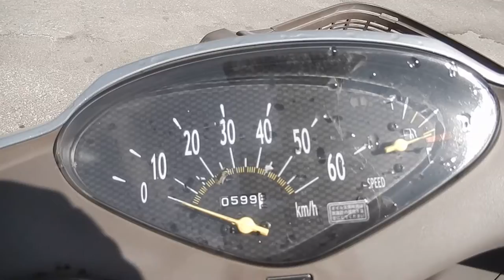No B6887 HONDA DIO CESTA